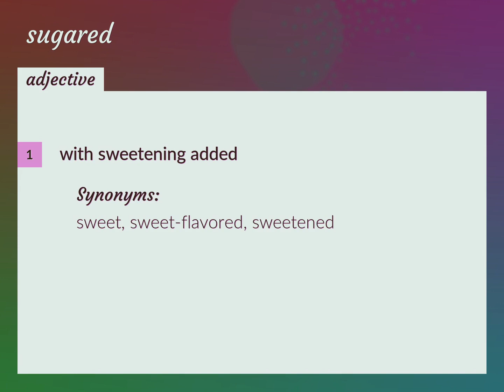Sugared | meaning of Sugared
What is SUGARED meaning?